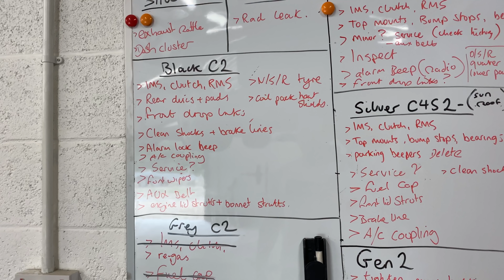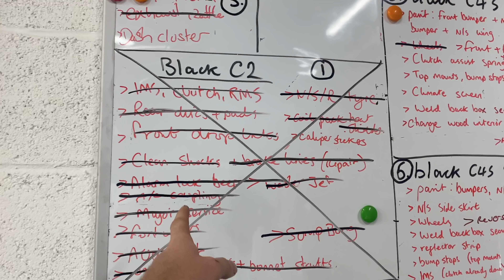Which Porsche 996 to buy; the pre-facelift or the facelift? - FGP Prep Book EP13 (Part 1 of 2)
We prep two 996s ready for sale. Which is the better car, the pre-facelift model or the face-lift model?